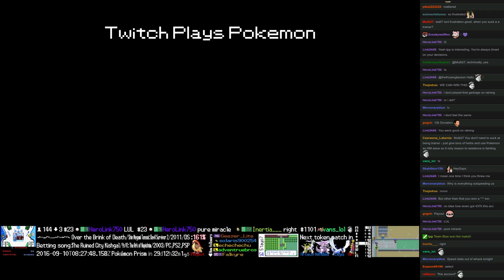Twitch Plays Pokémon Battle Revolution - Match #56224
Match #56224 [Blue: Buneary, Anorith, Altaria] vs [Red: Skiploom, Staraptor, Pidgeot]